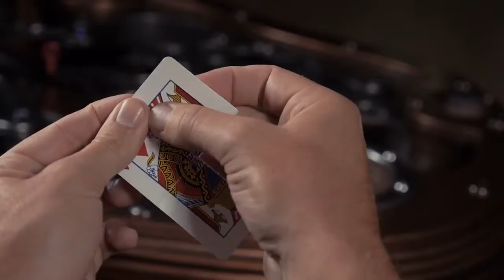Counterfeit by Wayne Houchin | Bomb Magic Studio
Counterfeit by Wayne Houchin

Tear a card into four pieces - then visually restore it, piece by piece, right in front of your spectator's eyes.

Torn. Burned. Restored.
Wayne Houchin - creator of French Kiss, Control, and Thread - presents an incredible, practical, piece-by-piece restoration of a torn playing card.

A single playing card is torn into pieces - then visually restored under impossible conditions. Each piece seemingly fuses onto the next, leaving your audience with one of the most memorable souvenirs they've ever been given. They'll keep it forever.

18 Years in the Making
On November 27th, 1996, Wayne watched in awe as Guy Hollingworth performed on NBC's World's Greatest Magic. With that inspiration, Counterfeit was born. It can be performed surrounded, allowing your spectators to experience the effect from every angle. The card can be handed out for immediate examination. Let them keep it.

Expert Instruction
Produced by theory11, with 30 minutes of detailed instruction and performance tips from one of the leading minds in magic. Learn the nuances that make this one of the most engaging, powerful, practical torn and restored effects ever released.